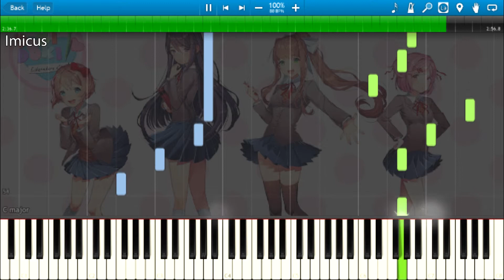Doki Doki Literature Club OST - My Confession (Piano Cover) + Sheets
Doki Doki Literature Club OST - My Confession